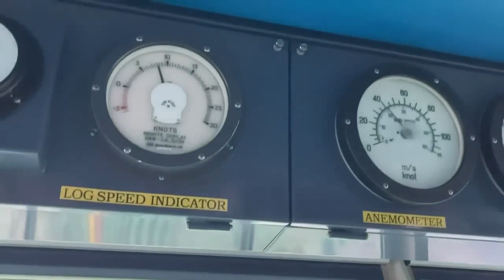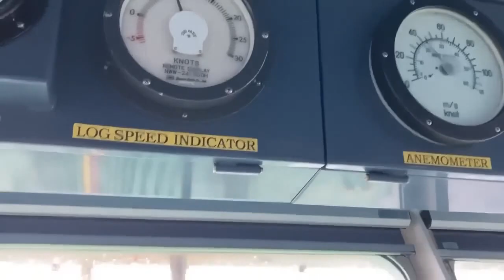Top 10 Big Ships VS Massive Waves In Terrible Hurricane